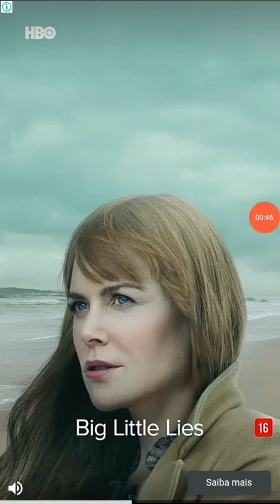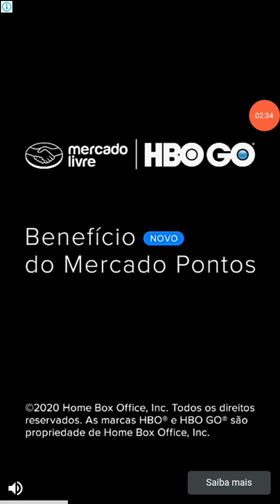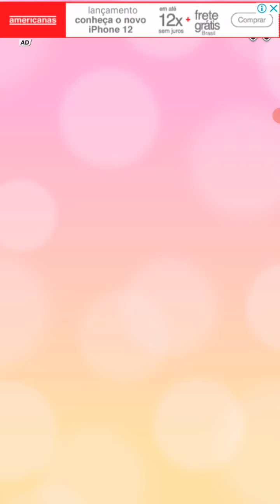cuidando da minha angela